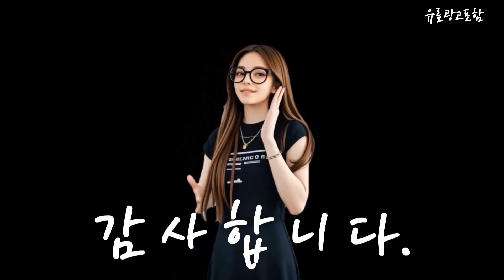소형세탁기 Top10!! 요즘 인기있는 소형세탁기 구매 가격 평점 후기 비교 총정리!!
❤️❤️❤️ 요즘 인기있는 소형세탁기 구매 가격 평점 후기 비교 총정리해 보았어요!! ❤️❤️❤️"

[00:06]
10위. 세리토 미니세탁기 속옷 양말 살균 터치 디스플레이 [79,000원]

[00:11]
9위. 미디어 전자동 고급형 미니 세탁기 화이트 MW-38G1W [207,250원]

[00:17]
8위. LG전자 통돌이세탁기 TR10WL 10kg 방문설치 화이트 [348,480원]

[00:23]
7위. 삼성전자 아가사랑 세탁기 WA30DG2120EE 3kg 방문설치 그레이지 [353,020원]

[00:28]
6위. 운동화 세탁기 신발 세척기 로퍼 미니 초미니 [110,000원]

[00:34]
5위. 로퍼 전자동 통돌이 세탁기 RT-W610 6kg 자가설치 [189,000원]

[00:40]
4위. 미디어 전자동 세탁기 MWH-A70P1 7kg 방문설치 화이트 [219,000원]

[00:45]
3위. 미디어 전기 세탁기 MW-60P1 6kg 방문설치 화이트 [209,000원]

[00:51]
2위. 루컴즈 소형 통돌이 세탁기 W070W01-W 7kg 방문설치 [224,100원]

[00:57]
1위. 루컴즈 소형 통돌이 세탁기 W070W01-W 7kg 방문설치 [224,100원]